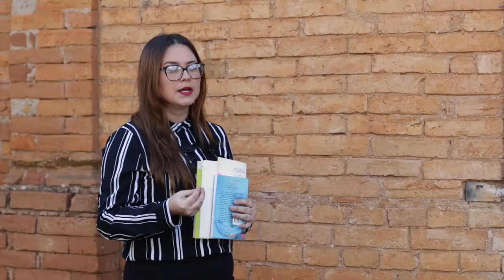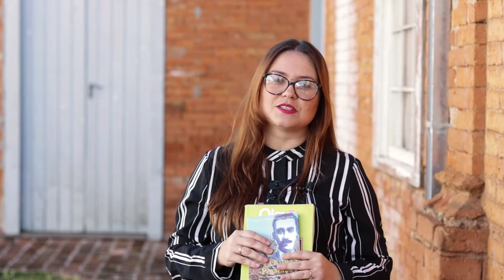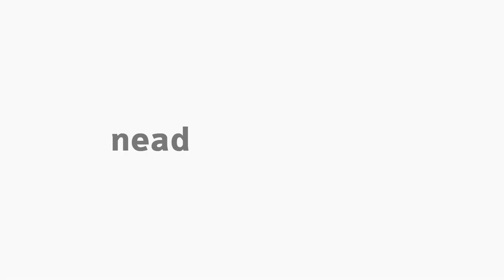[LET] O poema em fins do século XIX e início do século XX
Tema O poema em fins do século século XIX e início do século XX na disciplina de Literatura Brasileira II com a professora Priscila Finger do Prado para o curso EaD de Letras da Universidade Estadual do Centro-Oeste do Paraná.